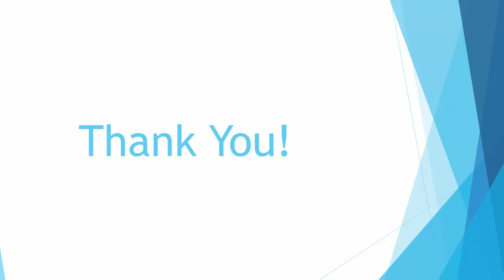Interview with Sandip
Enjoy interview with Sandip.